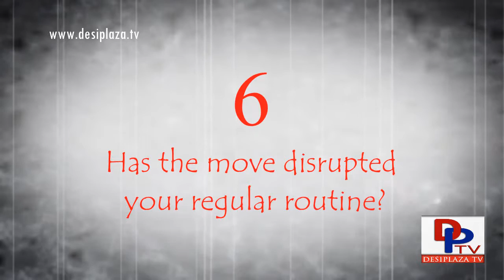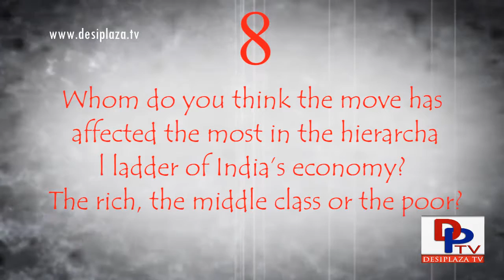9 Questions Narendra Modi should have asked Public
9 Questions Narendra Modi should have asked Public
More than 93 percent of the five lakh people who participated in a survey on Narendra Modi App have supported demonetization, the PMO said today a day after the Prime Minister sought public feedback on the issue. "I thank people for the historic participation in the survey. It's satisfying to read the insightful views & comments," the Prime Minister tweeted along with the results of the survey conducted on Narendra Modi App. "Unprecedented response to App Survey, record number of citizens share their view," said the title of a write-up on narendramodi.in whose link was shared by the Prime Minister on his twitter account.

1. Desi Plaza Web Portal